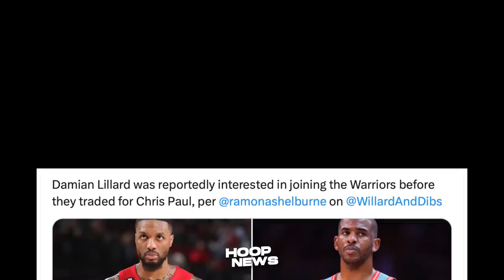Sangkot agad sa ‘ISSUE’ si Victor Wembanyama bago pa mag-Laro sa NBA...